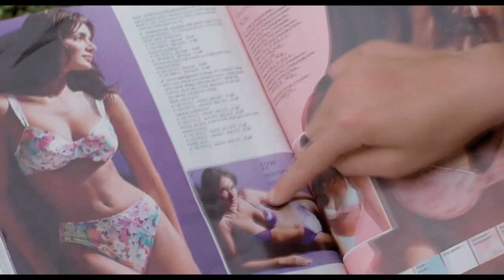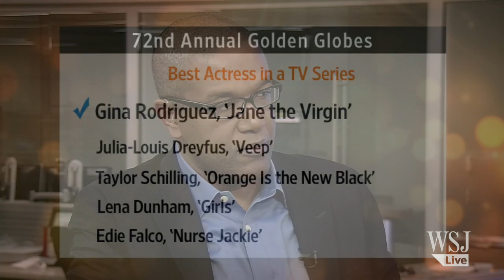Winners and Losers at the Golden Globes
WSJ's Chris Farley and Simon Constable discuss the winners, losers and surprises from the 72nd Annual Golden Globe Awards. Photo: IFC Films/"Boyhood"